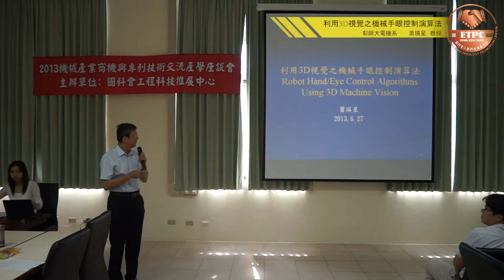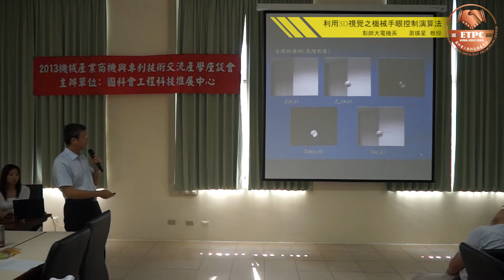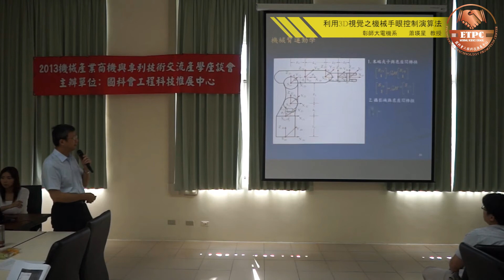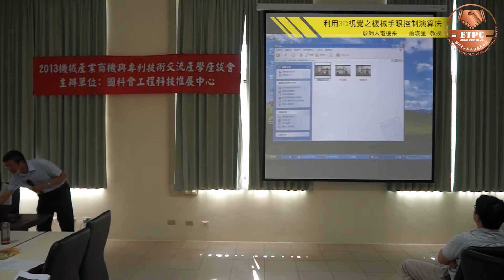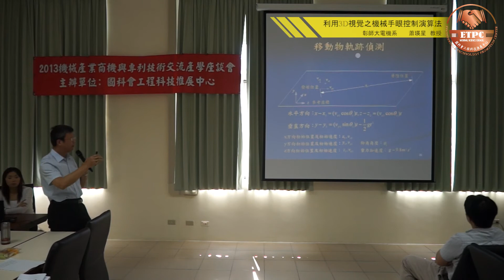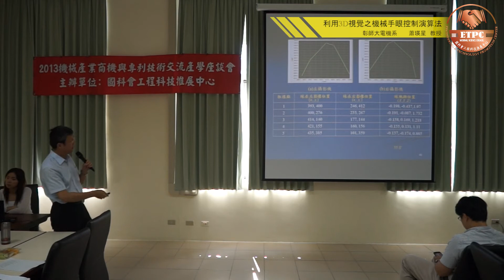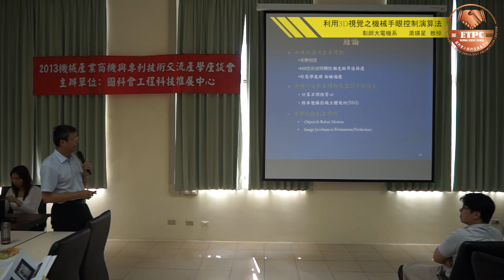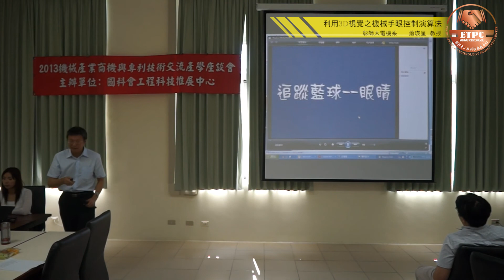2013機械產業商機與專利技術交流產學座談會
eTop工程科技推展平臺